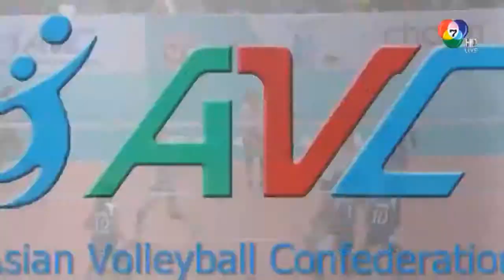[Set 3]Thailand vs Sri lanka[2015 AVC Asian Women's Volleyball Championship]